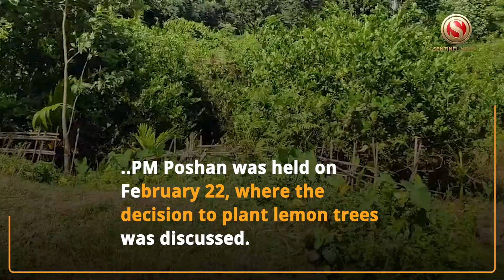Lemon trees must be planted by every school in Assam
Lemon trees must be planted in the boundary walls of the school in all government and provincialized schools, so that produce can be used in PM POSHAN.
In regards to this, Sanjoy Dutta, Executive Director, SSA (Samagra Shiksha, Assam), wrote a letter to the District Mission Coordinators, SSA, and Assistant District Nodal Officers, PM POSHAN, and instructed every school to plant lemon trees and also submit a progress report every five months. The main reason for planting is so that every student can consume that lemon during their midday meal in their respective schools.
A meeting under the chairmanship of Chief Secretary to the Government of Assam with SSMC (State Steering and Monitoring Committee) PM Poshan was held on February 22, where the decision to plant lemon trees was discussed.